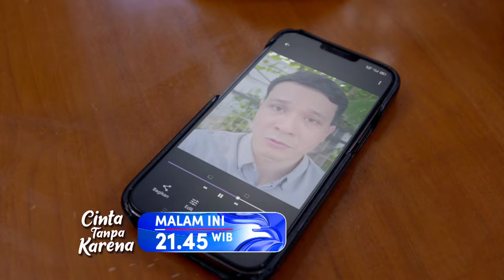ANGGUN KETAUAN SABOTASE MOBIL NUNA! - CINTA TANPA KARENA TRAILER